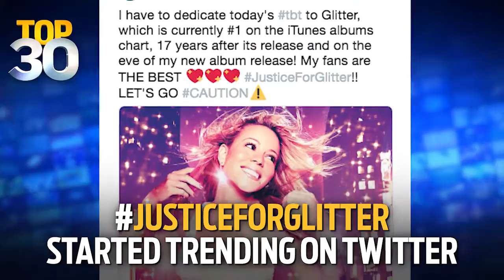Soundtrack Roundup w/ Mike Adam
New York City Radio DJ Mike Adam joins Kristin to discuss the Mike Will Made-It-produced Creed II soundtrack, and to update "Glitter" fans on the soundtrack's big move 17 years later.